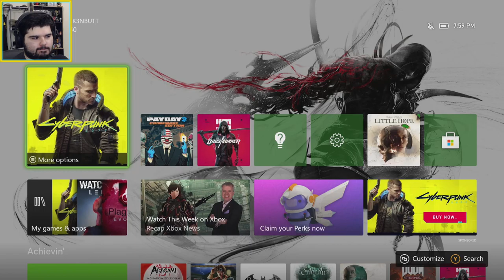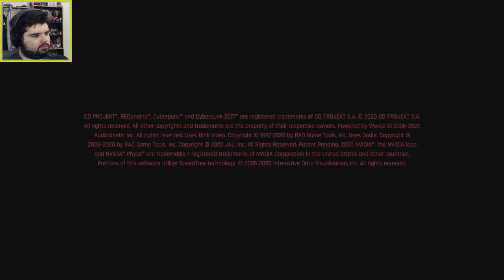GLITCHES AND FUNERALS - Cyberpunk 2077 #2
Exploring some of the side quest, experiencing some of the bugs, and a nice little moment for Jackie's funeral.